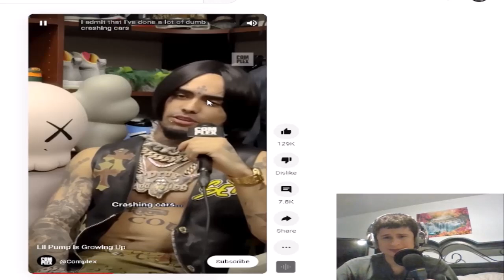Fanof Reacts to how lil pump has changed